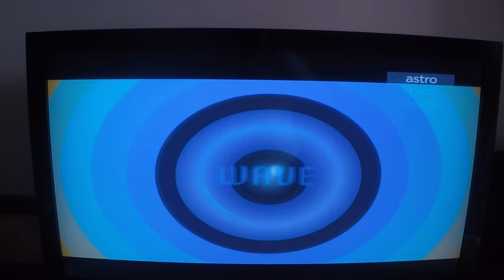Astro TVIQ continuity (13:29 - 16.3.2016)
Recorded using GoPro. Apologies for the shaking glitches.